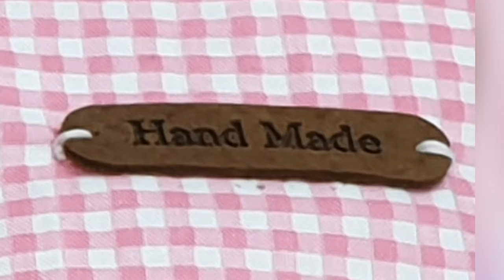a diaper pouch for storage of a few diapers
외출시 기저귀 물티슈 로션등을 넣을수있는
기저귀파우치 만들어봤어요
싸이즈별로 만들었어요